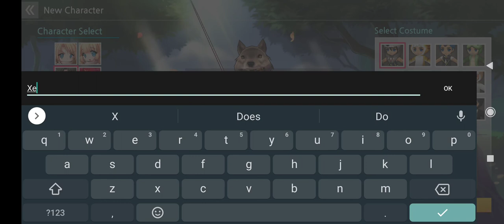LUNA M | 19mins GAMEPLAY